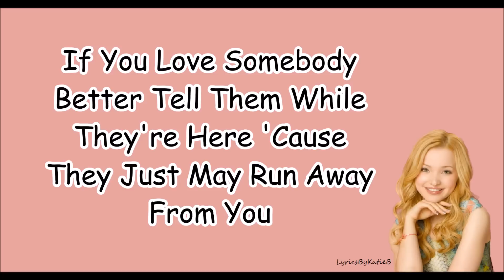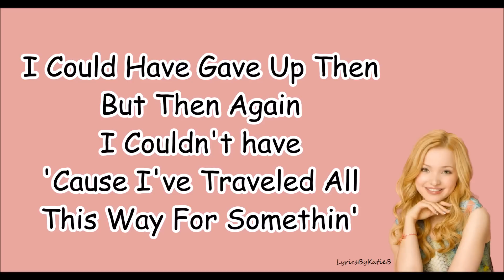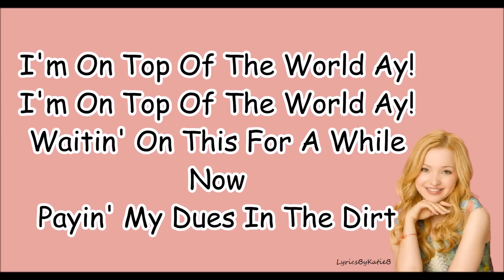On Top Of The World (With Lyrics) - Dove Cameron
On Top Of The World Cover By Dove Cameron With Lyrics
Original Audio (No Pitch)